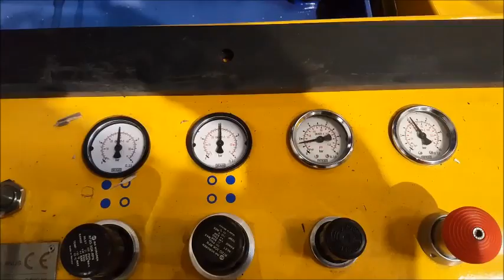Maintenance air caster roll transporter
Maintenance on-site on an air caster roll transporter, which has a maximum capacity of 3.500 kg. Over the last 10 years we have sold 4 of these roll transporters to the end user in Belgium.